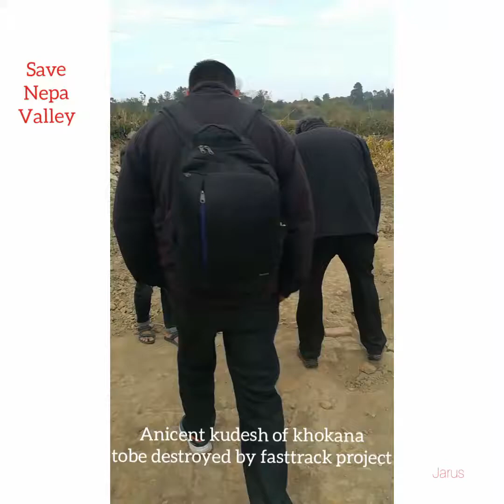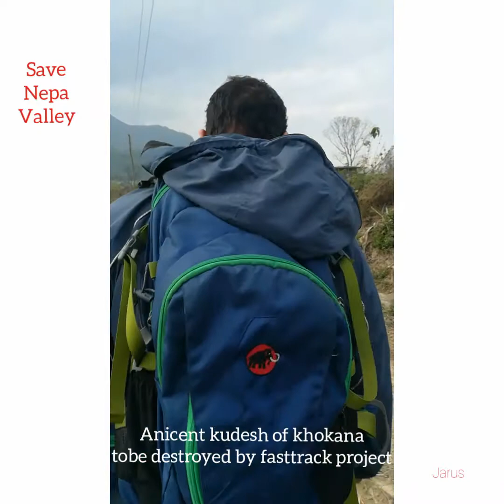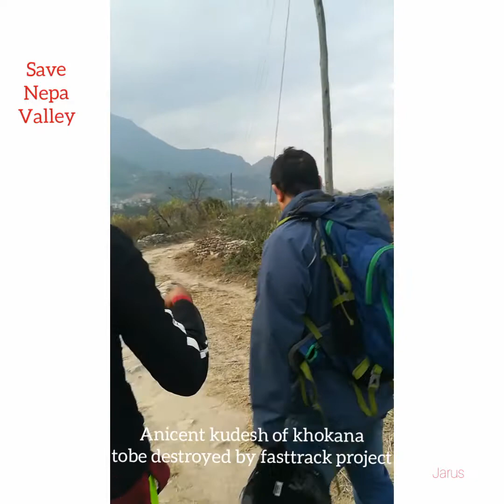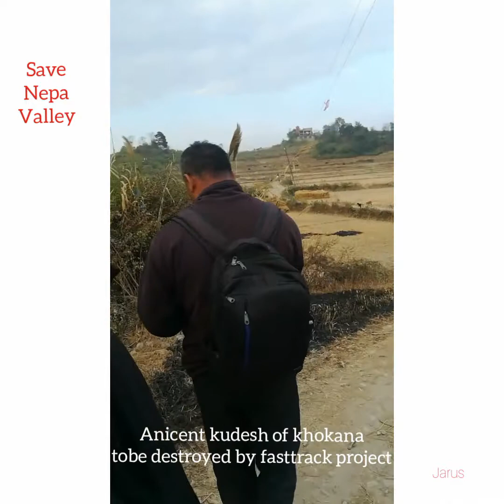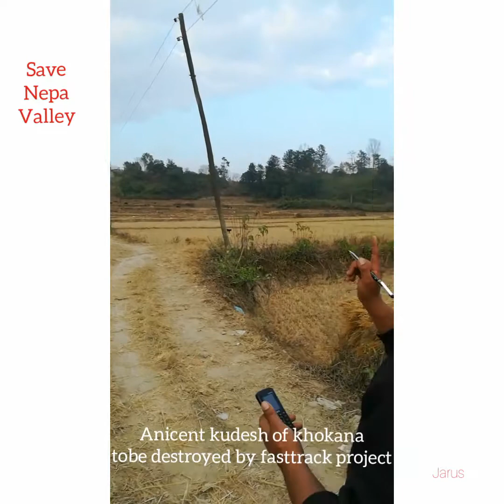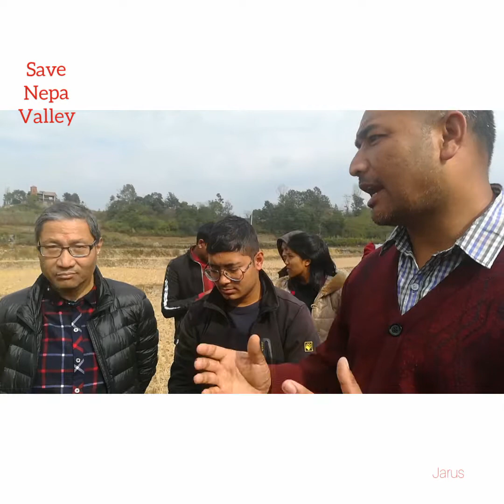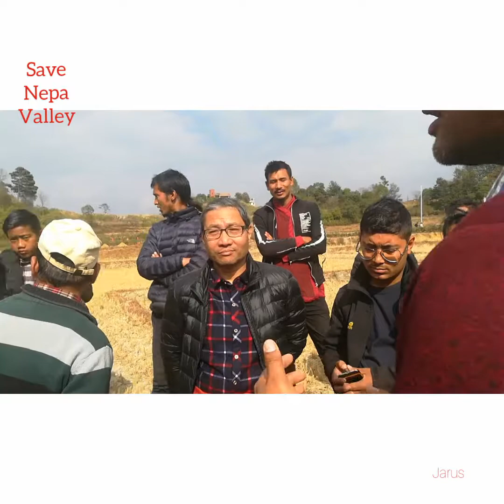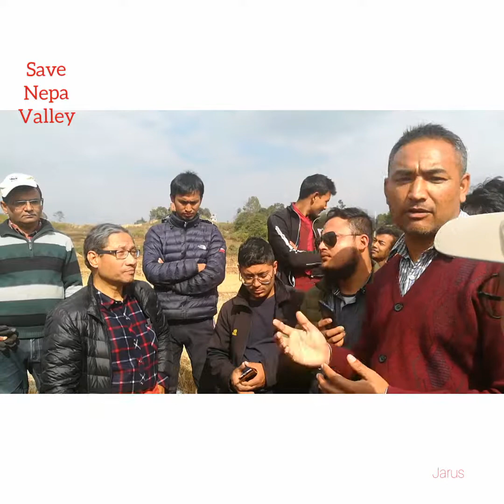Fasttrack will destroy anicent sites of khokana kudesh and sikhali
Why khokana and kudesh is important ??
Collection of discussion and field visits..